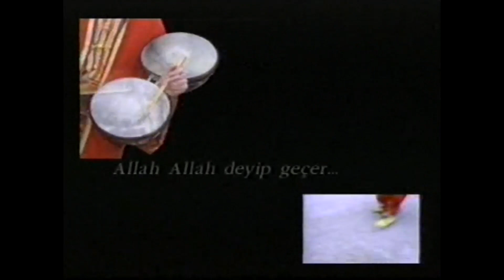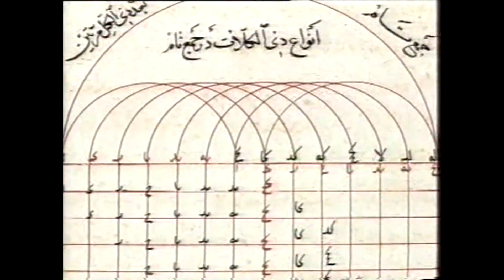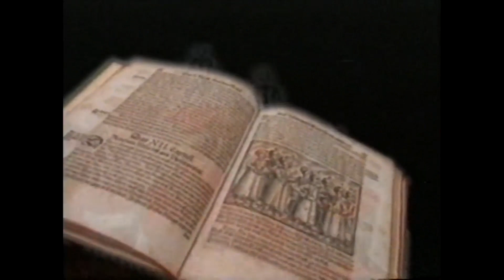MEHTERHANE-İ HAKANÎ BELGESELİ: Mehter Geçerken Yer Gök Yankılanıyor...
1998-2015 tarihleri arasında Harbiye Askeri Müzede ziyaretçilerin alakasına sunulan, TSK Mehter takımının tanıtımı maksadıyla hazırlanan mehter belgeseli...